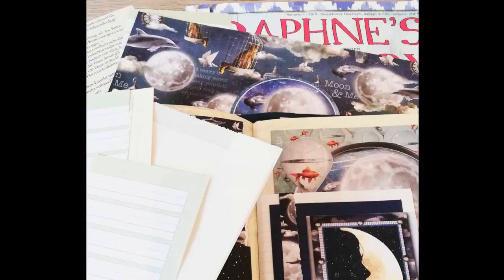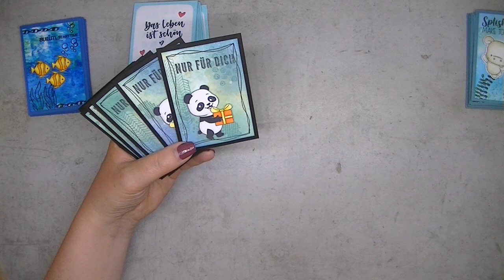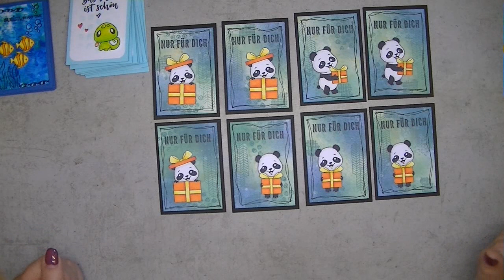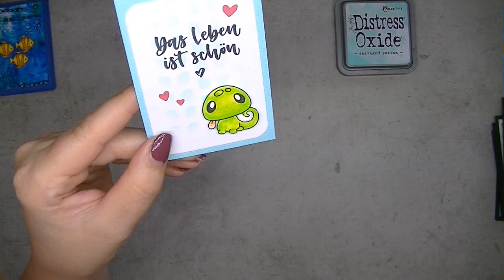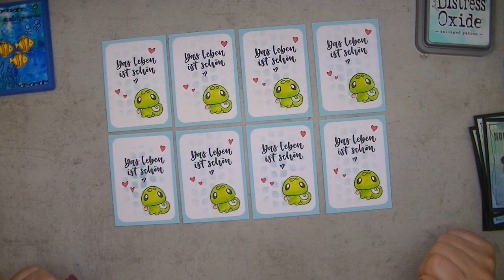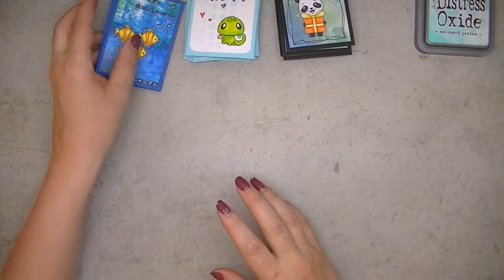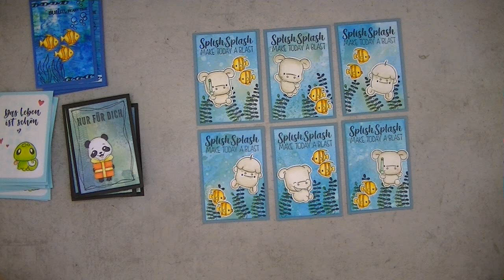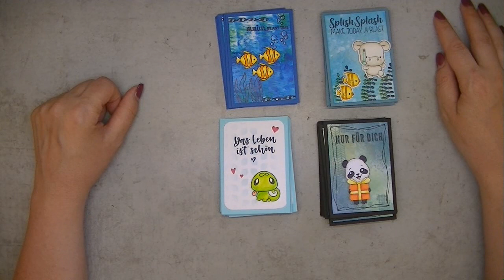ATCs für vier Tausches im Juli und August 2021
++Werbung++
Hallo Ihr lieben Bastelfans,
heute möchte ich euch die ATC-Reihen zeigen von vier Tauschringen im Juli und August. Die ATCs sind alle gut angekommen und somit kann ich sie euch zeigen. Das Video habe ich schon Anfang Juli aufgenommen...
Kreative Grüße
eure Karina